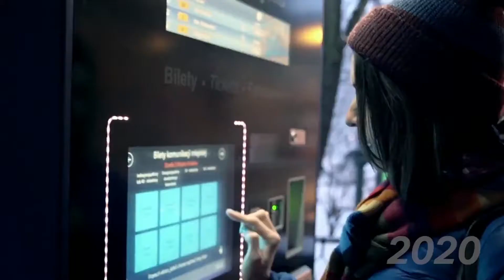Micro Focus Technology Horoscope 2021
- Technology Horoscope is Micro Focus’ flagship enterprise and government customer event in India. The primary audience at this meet is technology evangelists and decision-makers along with key influencers.